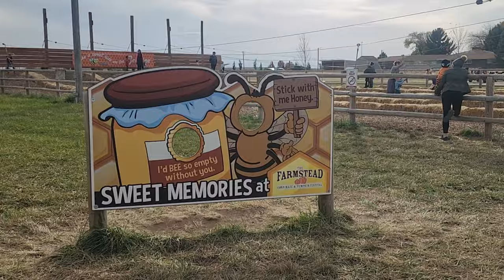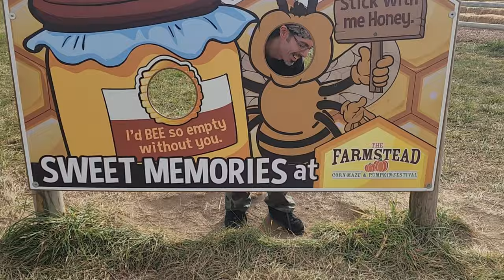Pumpkin Patch Adventures! 🎃🍂 Cozy Fall Day at the Farmstead Vlog 🌽 Corn Maze & Sunflowers 🌻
Join me for a cozy autumn day at the farmstead! 🍂 I filmed this vlog back on October 22, and now that it’s November, I’m so excited to share these classic fall vibes with you all! 🎃

We spent the day exploring the pumpkin patch, corn maze, and all other kinds of fun fall activities!

It was the ultimate cozy day at the pumpkin patch, filled with seasonal fun and sweet memories. Hope you enjoy coming along with me in this fall adventure!